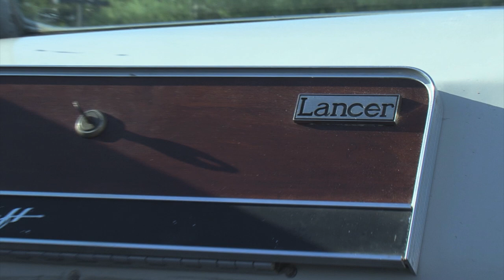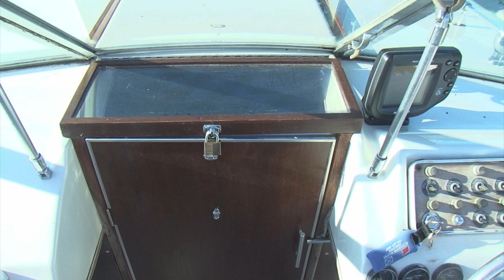The Launch - 1973 Chris Craft Lancer 23'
After a complete exterior and interior restoration, my 1973 Chris Craft Lancer 23' boat was launched for the season on June 14, 2014. This video documents the results of this beautiful restoration!